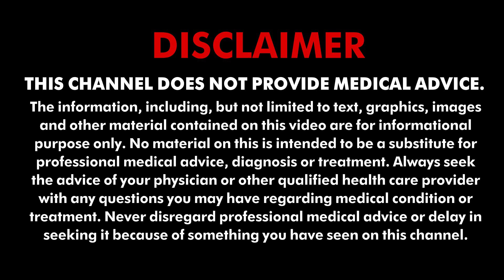स्त्री रोग में अपनाएँ ये यूनानी नुस्खा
बच्चेदानी बाहर की ओर तब निकलने लगती है जब आपकी पेल्विक फ्लोर की मांसपेशियों और टिशूज कमजोर हो जाती हैं। ऐसे में ये मांसपेशियां बच्चेदानी को छोड़ने लगती हैं और ये बाहर की ओर आ जाती है। इसके पीछे कई कारण हो सकते हैं। जानिए हकीम जी इस समस्या से राहत पाने के लिए किन नुस्खों को अपनाना जरूरी है।